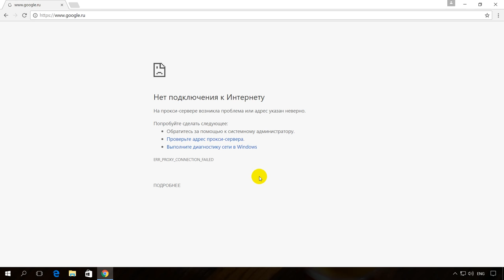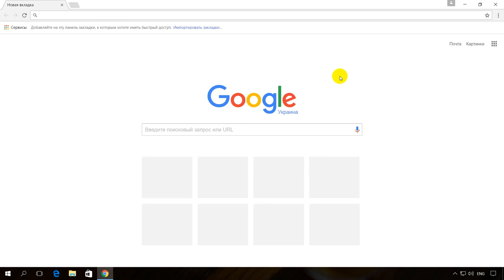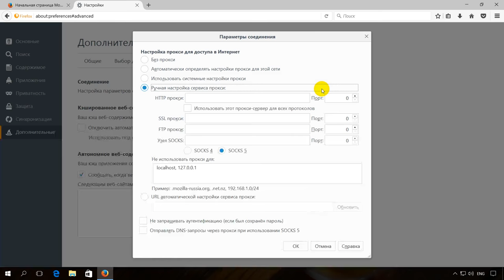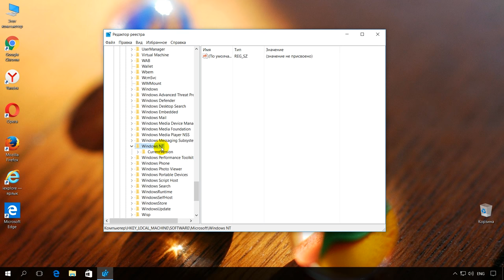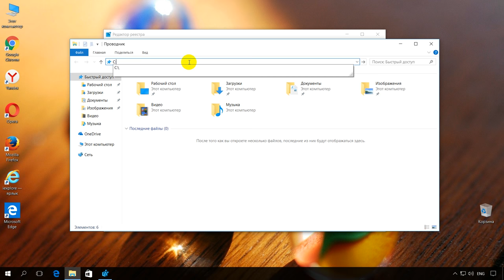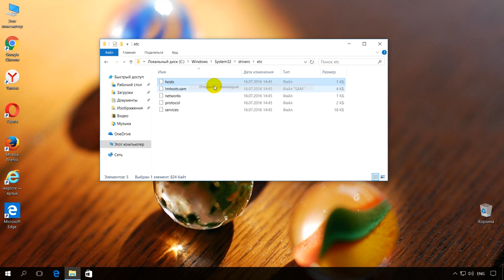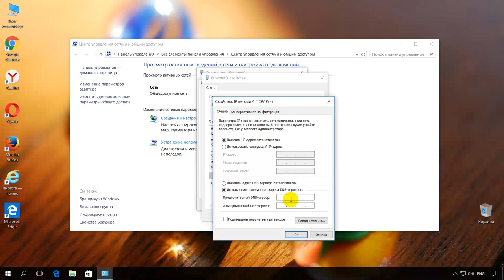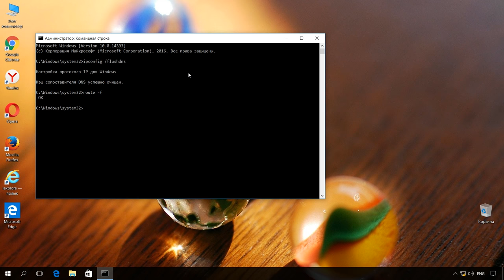Браузер не открывает страницы, ошибка соединения с прокси сервером 🌐🚫💻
👍 Смотрите что делать если браузер не открывает страницы веб-сайтов, при этом скайп, облачные сервисы и другие приложения, которые работают от интернет-сети, не имеют проблем с работоспособностью. Хочу заметить, что данная инструкция будет актуальна для всех популярных интернет-браузеров: Google Chrome, Mozilla Firefox, Opera, Яндекс Браузер, Microsoft Edge и Internet Explorer.

Содержание:
00:00 - Вступление;
0:33 - Как сделать откат последней точке восстановления или резервной копии системы
1:32 - Изменение прокси-сервера в Google Chrome, Opera и Яндекс Браузер
1:59 - Изменение прокси-сервера в Mozilla Firefox
2:20 - Изменение прокси-сервера в Internet Explorer
2:30 - Изменение прокси-сервера в Microsoft Edge
2:58 - Проверка записи AppInit_DLLs в редакторе реестра
5:46 - Исправление проблемы в DNS сервере

Перед тем, как приступить к исправлению, вы можете решить данную проблему откатившись к последней точке восстановления или резервной копии системы.
И так, в первую очередь нужно проверить Ваш компьютер на наличие вредоносного и нежелательного ПО. Зачастую, работа этих программ является причиной того, что браузер не открывает страницы веб-сайтов. Как избавится от вирусов, троянов и рекламных утилит, я рассматривал в моих предыдущих видео.
После удаления всех вирусов и нежелательного ПО, заходим в "Панель управления" - "Свойства браузера" (в Windows 7 это пункт "Свойства обозревателя") и во вкладке "Подключения" нажимаем "Настройка сети". Если у Вас стоит галочка напротив "Использовать прокси-сервер для локальных подключений" уберите и после установите её напротив "Автоматическое определение параметров" и нажмите "Ок".
Вы также можете открыть меню настроек прокси-сервера c самого браузера. Для Google Chrome, Opera и Яндекс Браузера действия будут практически одинаковыми: заходим в Меню – Настройки – Показать дополнительные настройки и нажимаем "Изменить настройки прокси сервера". Далее следуем инструкции, которая описана выше.
В Mozilla Firefox заходим в Меню – Настройки – Дополнительные и во вкладе "Сеть", в разделе "Соединение", нажимаем "Настроить". Выбираем "Использовать системные настройки прокси" и нажимаем "Ок".
В Internet Explorer заходим в "Сервис" и нажимаем "Свойства браузера". Далее также следуем инструкции, которая описана выше.
В Microsoft Edge заходим в Меню – Параметры – Просмотреть дополнительные параметры и нажимаем "Открыть параметры прокси-сервера. Если у вас включена настройка прокси сервера вручную – отключите её, после чего в разделе "Автоматическая настройка прокси" включите функцию "Определять параметры автоматически".
Если после настройки прокси-сервера, браузер все также не открывает страницы веб-сайтов, то следует проверить запись AppInit_DLLs в редакторе реестра. Для этого, нажимаем сочетание клавиш Windows + R и вводим "regedit". Заходим в раздел HKEY_LOCAL_MACHINE\SOFTWARE\Microsoft\Windows NT\CurrentVersion\Windows\, кликаем правой кнопкой мыши по записи "AppInit_DLLs" и нажимаем "Изменить". Если в строке "Значение" вы видите путь к какому-либо .dll файлу (например, C:\filename.dll), то его нужно удалить. Предварительно скопируйте путь к этому файлу, очистите данную строку и нажмите "Ок".
Возможно для удаления файла понадобится загрузить компьютер в безопасном режиме. Как это сделать, смотрите в моих предыдущих видео.
Снова заходим в редактор реестра, находим запись AppInit_DLLs в разделе HKEY_CURRENT_USER\SOFTWARE\Microsoft\Windows NT\CurrentVersion\Windows\, и повторяем выше описанную процедуру, после чего перезагружаем компьютер.
Далее следует проверить файл Hosts. Находится он по пути C:\Windows\System32\drivers\etc. Открываем его с помощью блокнота и смотрим на все значения. Если после последней строки "#::1 localhost" прописаны другие строки с IP-адресами - удалите их, сохраните изменения в блокноте и перезапустите компьютер.
Если браузер все также не открывает страницы веб-сайтов, возможно проблема в DNS сервере. В первую очередь, зайдите в "Центр управления сетями и общим доступом", кликните на "Подключения", нажмите "Свойства", кликните на "IP версии 4" и нажмите "Свойства". Выберите "Использовать следующие адреса DNS-серверов" и введите следующие значения:
- предпочитаемый DNS-сервер - 8.8.8.8;
- альтернативный DNS-сервер – 8.8.4.4;
и попробуйте загрузить любую страницу в браузере.
Если не помогло, запустите командную строку от имени администратора и введите следующую команду: "ipconfig /flushdns". Данная команда очистит кэш DNS. Затем введите команду "route -f".

Смотрите другие ролики на тему: БраузерНеоткрываетСтраницы, ОшибкаПроксиСервера, GoogleChrome, MozillaFirefox, Opera, ЯндексБраузер.